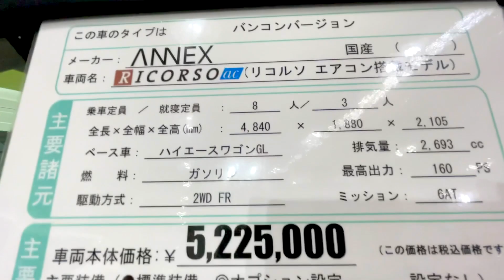【OCCS 2022】トヨタ ハイエース ワゴン GL（TOYOTA HIACE WAGON）RICORSO ac（リコルソ）エアコン搭載モデル バンコンバージョンの紹介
トヨタ ハイエース ワゴン GL（TOYOTA HIACE WAGON）RICORSO ac（リコルソ）エアコン搭載モデル バンコンバージョンの紹介です。